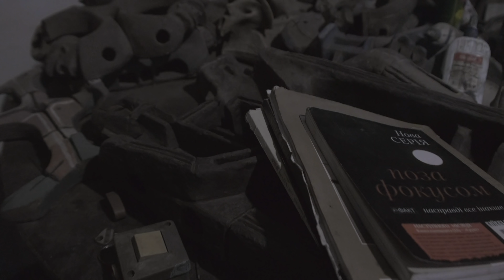Скульптор ‒ камертон для суспільства · Ukraїner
Леонтій Костур – художник і скульптор з-під Шаргорода, що створив у Сумах, на Слобожанщині, власну хату-музей та почав працювати у стилі, який назвав власним прізвищем – костуризм. Його переважно глиняні роботи, костури, розповідають про побут і традиції України. А почав Леонтій займатися скульптурою після того, як його запросили працювати директором порцелянового заводу просто «з вулиці».